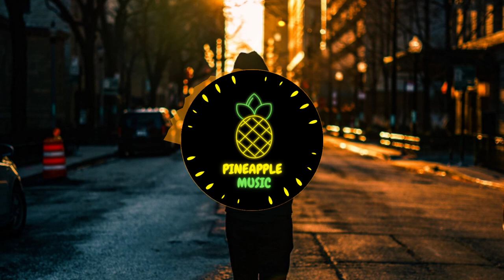Souljacker 🙋 - Sascha Ende (FREE COPYRIGHT) (FREE USE) [PINEAPPLE MUSIC]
🍍 Pineapple Music 🍍

MuSica electrónica 🙋Souljacker para GaMeplays 🥇 de 🙋MuSic GaMerS🎶 freecopyright🥇 está posteada bajo una  licencia Creative Commons.